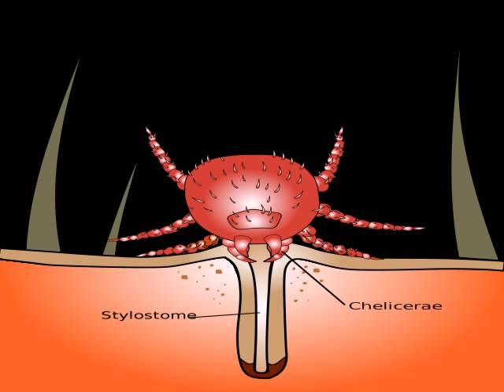my little pony friendship is magic human videos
my spouse and i study the write-up in addition to i truly adore what you supplied inside it's quite prosperous article in addition to well crafted would you thoughts if i contributed that i do think this may gain many pals along with colleague thanks